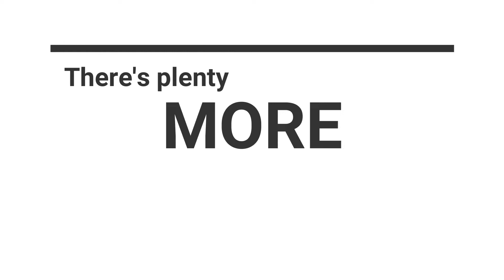1998 Dodge Durango~ The Rust Project Shackles Prt 2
Please enjoy these videos, and hopefully they help!